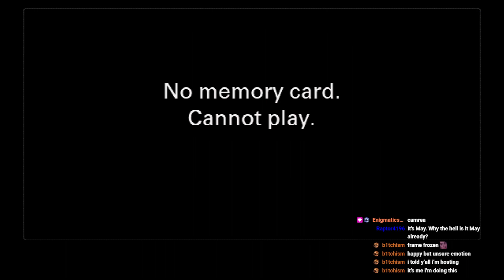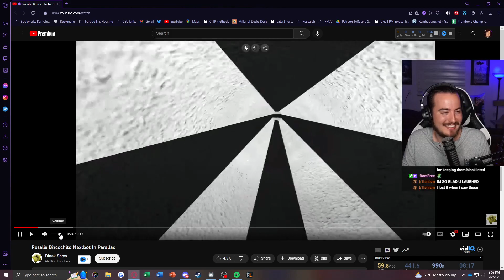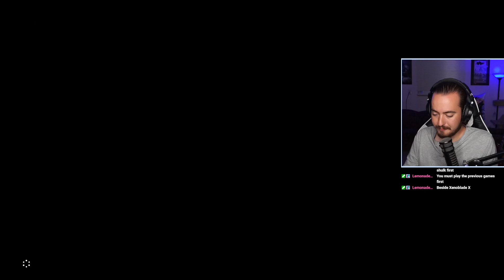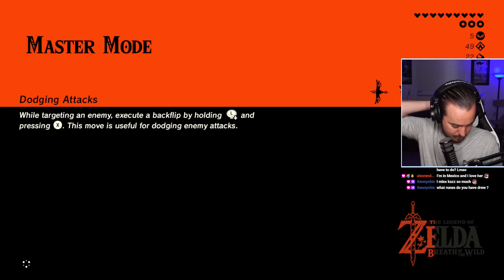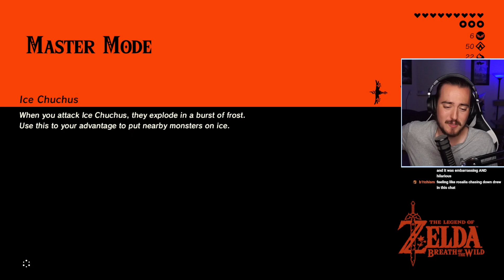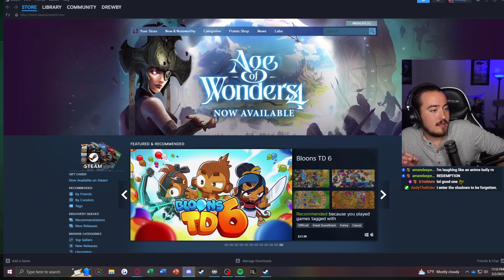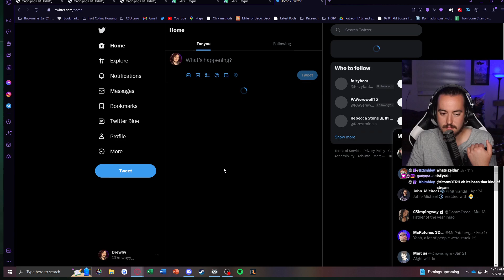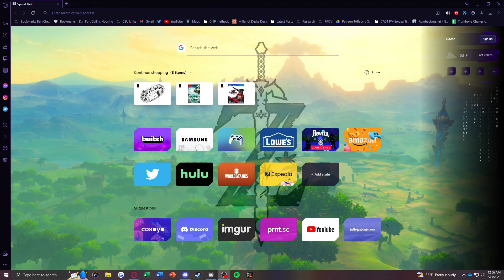EX Champion Revali's Song | BoTW Master Mode - Night 22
It's time to take on our next set of DLC Shrines and Windblight Ganon fight!